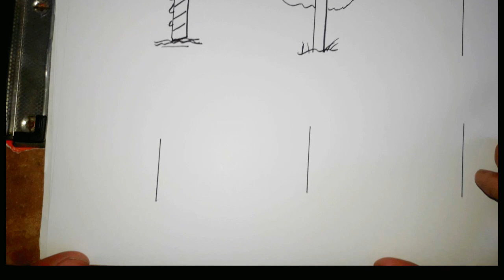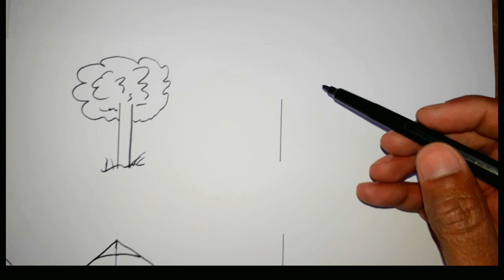Easy drawing digit 1| Drawing and Art world | easy drawing for kids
Drawing and Art world| Drawing|art|Art and drwaing World|art and drawing
drawing|drawing ideas|easy pencil drawings